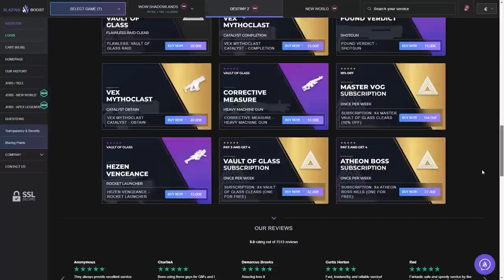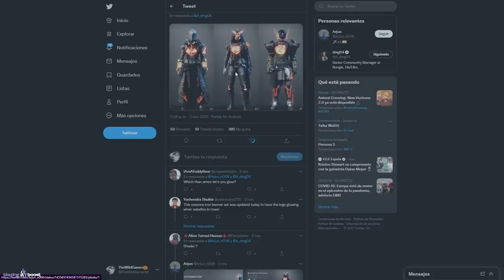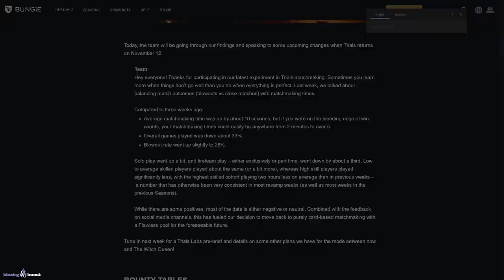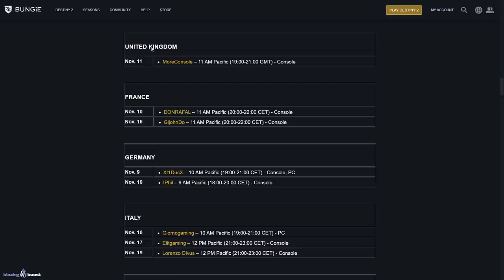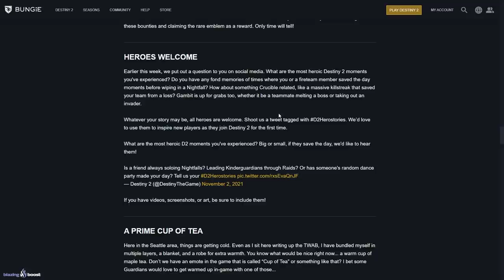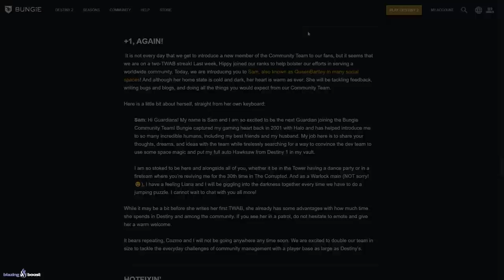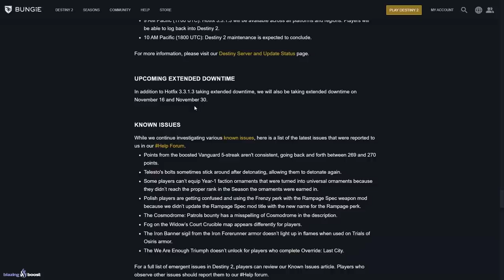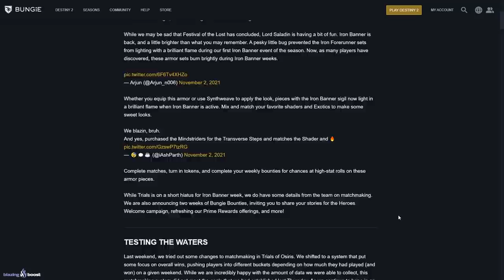EXÓTICOS GRATIS! BUNGIE BOUNTIES! NUEVO EMBLEMA EXCLUSIVO! CAMBIOS A OSIRIS y MÁS! | Destiny 2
0:00 Introducción
1:06 Esta Semana En Bungie
1:14 Nuevos Brillos Temporales
2:11 No va a haber Pruebas de Osiris
2:45 Resultados y Futuro Cambio a Pruebas de Osiris
4:01 Nuevas Bungie Bounties
6:10 Historias Heroicas de Destiny 2
7:35 Nuevos Exóticos Gratuitos
8:32 Nueva manager de la Comunidad de Bungie: Sam
9:18 Nuevo Hotfix 3.3.1.3
10:10 Mantenimiento de Servidores
10:27 Pronto noticias del 30 Aniversario y el parche de Diciembre
11:31Outro

🎁HABRÁ 5 GANADORES:
🥈Tracción Midas
🥉Sinfocambio
🎖Tercera Marca del Coleccionista
🎖Armonía Fragmentada

✅Requisitos:
1️⃣️Seguir a @Janpiert1 y a @TheWildGamer95
2️⃣RT🔁 y Like💖

► ¡Sígueme!
• Accesorios Gaming 10% dto. Código wildgamer

► Comunidad de PS4: TheWildGamers
► Videos que pueden interesarte:
► LOS MIEMBROS DE CANAL MÁS EXCEPCIONALES!
👨‍🚀MONJAKPT_TTV

💠MI PC:
• CPU: AMD Ryzen 7 5800X 3.8 GHz 8-Core Processor
• GPU/ Gráfica: Gigabyte GeForce RTX 3060 12 GB
• PLACA BASE: Asus ROG STRIX B550-F GAMING (WI-FI) ATX AM4
• CPU Cooler: Corsair H100i RGB PLATINUM 75 CFM
• Memoria RAM: Corsair Vengeance RGB Pro 32 GB DDR4-3200 CL16
• ALMACENAMIENTO: Samsung 970 Evo Plus 1 TB M.2-2280 NVME
• TORRE: Corsair iCUE 465X RGB ATX
• FUENTE: Corsair 850 W